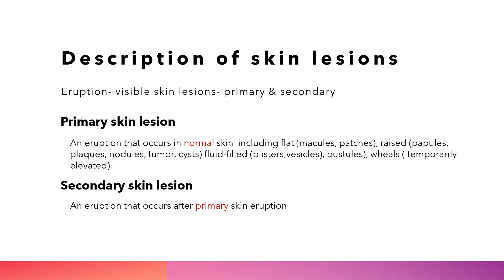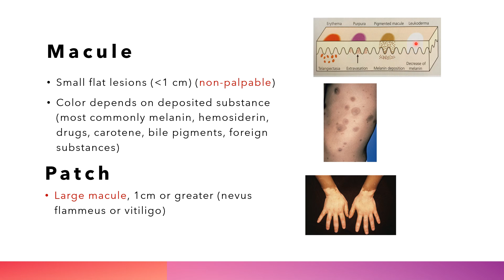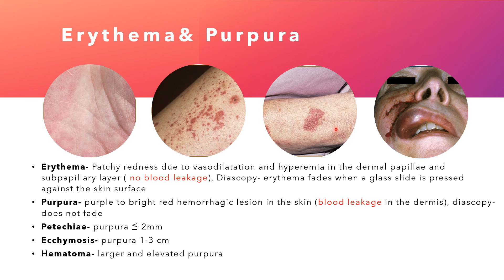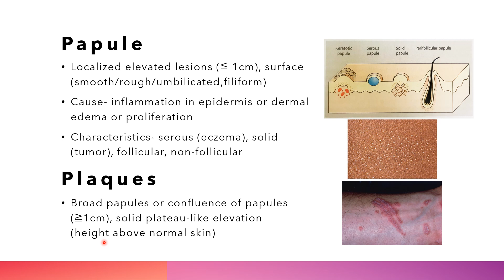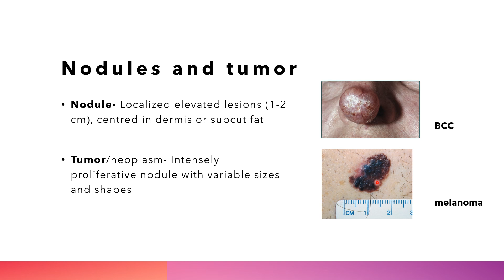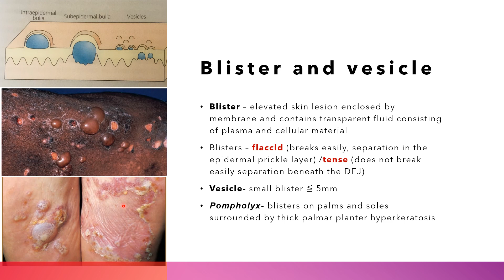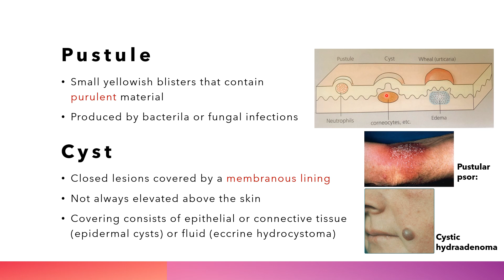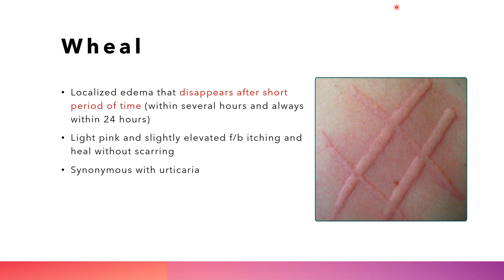Dermatology and Terminology: Description of Primary Skin Lesions